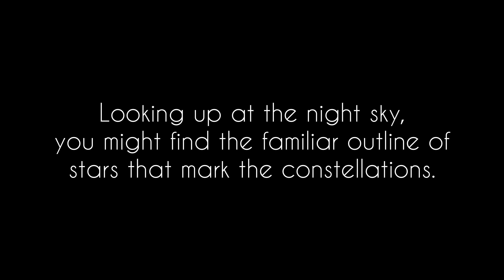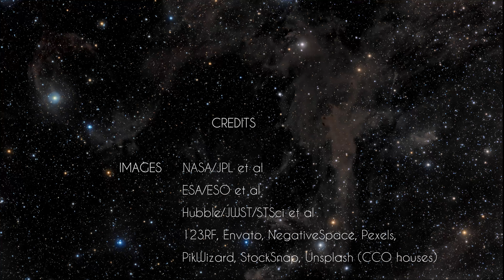Mensa Constellation: Best deep sky objects [v2 refresh]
Mensa (Table Mountain) is a small, faint, sparse southern hemisphere constellation best seen around January. Enjoy the following notable deep sky objects in Mensa :

IC 2051 - spiral galaxy,
NGC 1987 - globular cluster,
Large Magellanic Cloud - magellanic spiral,
NGC 2122 - nebula,
NGC 2103 - H II region,
NGC 2018 - H II region.

This expanded version 2 refresh includes improved image resolution/sharpness, better sound, and most importantly... more deep sky objects!